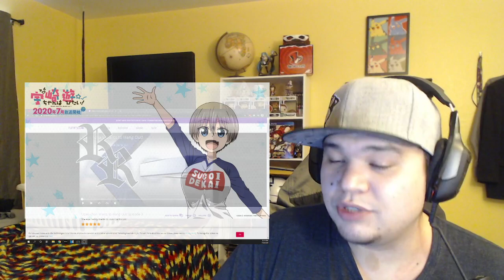Uzaki-chan wa Asobitai! Episode 3 Reaction!